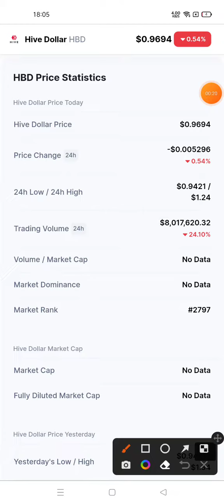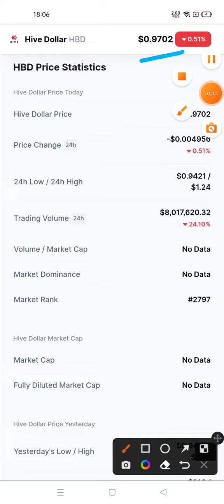Hive Dollar HBD Crypto vdeo is here must watch this Hive Dollar Coin video | Hive Dollar Today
keywords related to Hive Dollar Cryptocurrency

hive
hive dollar
hive crypto
hive blockchain
hive backed dollar

( Sign Up, do identity verification and deposit more then $50, to get a cashback voucher of 100 USDT.
Note : Offer is currenty available , so grab your chance before it end )